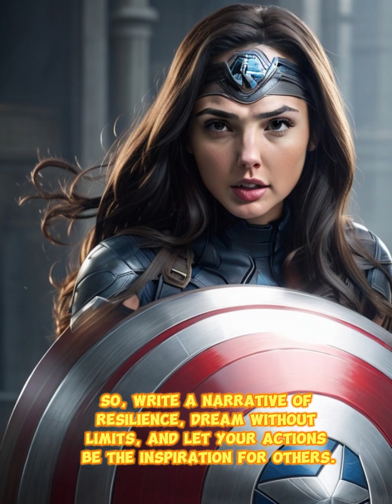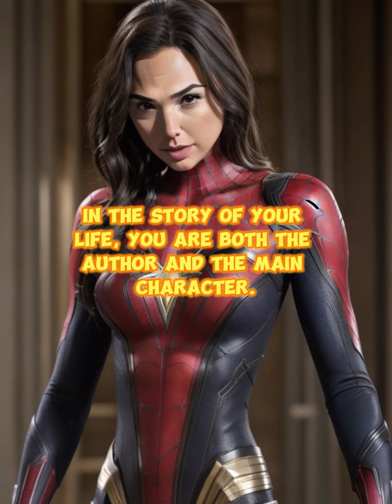Gal Gadot 5 Motivational Quotes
for photo you can visit my facebook page